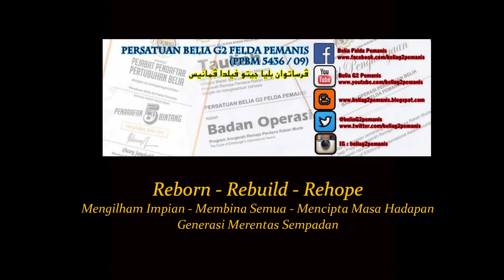[1,247] Kem Belia Harapan Johor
18 - 19 Januari 2020 (Sabtu dan Ahad)
FELDA Residence, Tanjung Leman, Mersing

Agensi Anti Dadah Kebangsaan (AADK) Negeri Johor telah mengadakan Kem Belia Harapan Johor pada 18 - 19 Januari lepas bertempat di FELDA Residence, Tanjung Leman, Mersing.

Seramai 180 orang belia dari umur 18 - 30 tahun seluruh Johor telah bersama, meliputi 10 daerah yang ada. Dari jumlah itu, seramai 14 orang adalah dari daerah Segamat termasuk 5 orang dari Persatuan Belia G2 Felda Pemanis.

Kem 2 hari 1 malam itu dikendalikan oleh iLEAD (Institut Pembangunan dan Kecemerlangan Kepimpinan, Kementerian Belia dan Sukan Malaysia)

Majlis Penutup dan Penyampaian Sijil telah disempurnakan oleh YB Mohd Khuzzan Abu Bakar, Pengerusi Jawatankuasa Belia, Sukan, Kebudayaan dan Warisan Kerajaan Negeri Johor,

Turut bersama sepanjang program adalah Tuan Azli Ubin, Pengarah AADK Negeri Johor.

Terima kasih kepada AADK Daerah Segamat, khususnya Encik Nasrul yang memberikan peluang kepada G2 untuk terlibat sama.